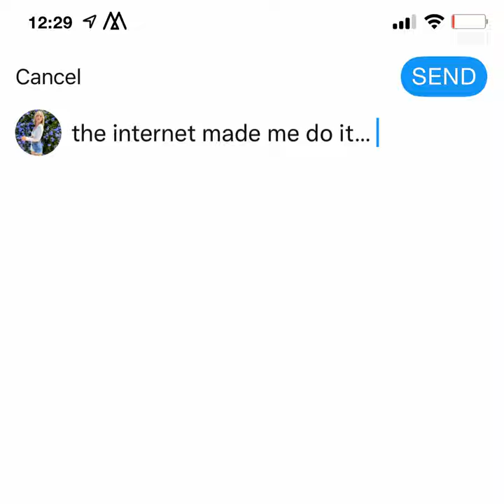You're Not Kanye West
You're Not Kanye West · Madilyn Bailey

the internet made me do it (the comment songs)

Writer: Madilyn Bailey Wold